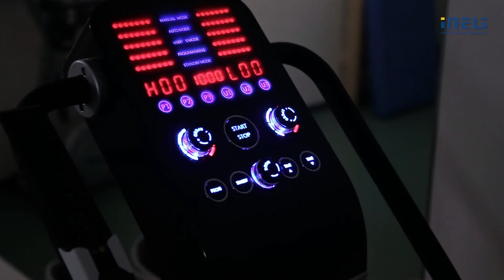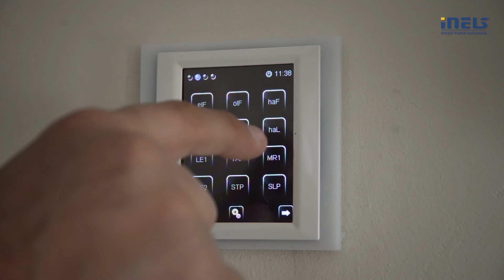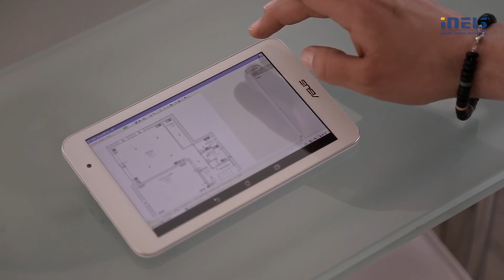iNELS intelligens családi ház bemutatás